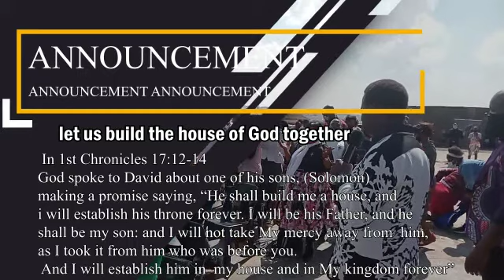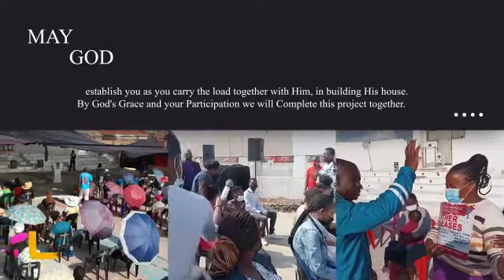FUNDRAISING FOR CHURCH'S BUILDING PROJECT | APOSTLE GODSON NEFALE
LET US BUILD THE HOUSE OF GOD TOGETHER

In 1st Chronicles 17:12‭-‬14
God spoke to David about one of his sons, (Solomon) making a promise saying, "He shall build Me a house, and I will establish his throne forever. I will be his Father, and he shall be My son; and I will not take My mercy away from him, as I took it from him who was before you. And I will establish him in My house and in My kingdom forever; and his throne shall be established forever."

It is God’s will to establish us in His house forever but we need to play our part as king Solomon did.

We invite you all-over the world; partners and friends of Tabernacle Church Of Jesus Christ International to be part of the Church's enormous building project as we are relocating to our new site. You can be part of this project by making pledges and donations to the church's account on our Nedbank Current Account. Our account number is 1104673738, the Branch Code is 198765. The Swift code is NEDSZAJJ and the Account name is Blessed Beyond Measure TV.

May God establish you as you carry the load together with Him, in building His house. By God's Grace and your Participation we will Complete this project together.